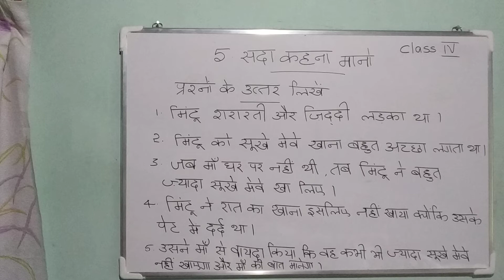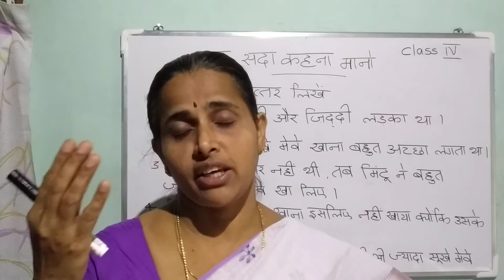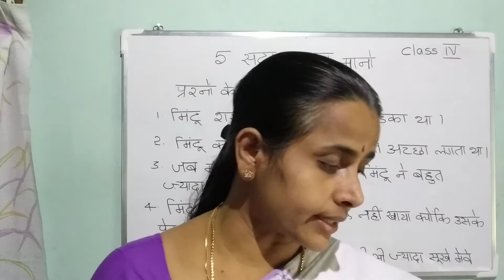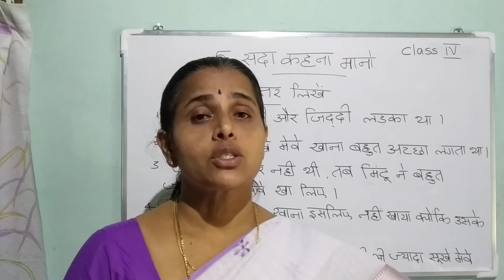Hindi Class IV Video 1